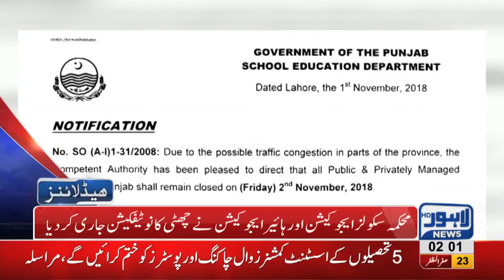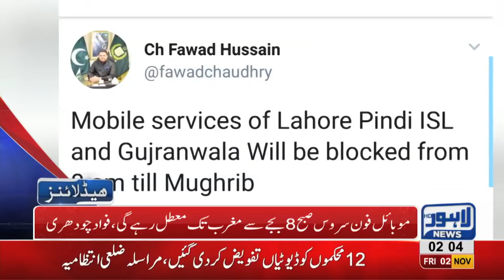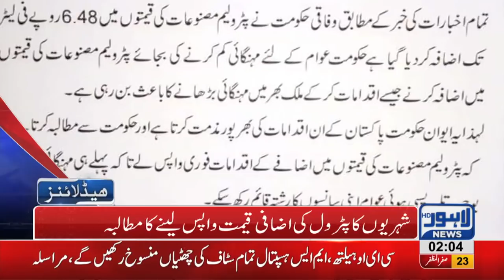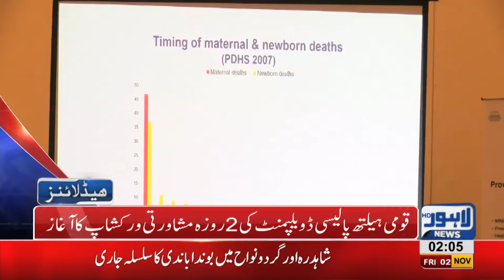02 AM Headlines Lahore News HD – 02 November 2018